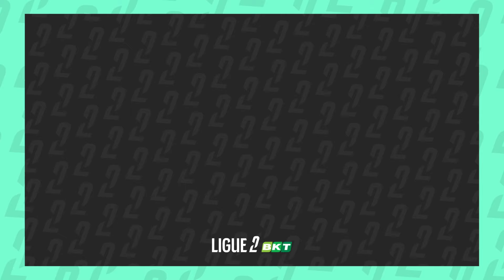AMIENS SC - FC LORIENT (1-0) - 3ème journée - Ligue 2 BKT 24/25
Revivez les meilleurs moments de AMIENS SC - FC LORIENT (1-0) en vidéo.

Ligue 2 BKT - Saison 2024/2025 - 3ème journée - Samedi 31 Août 2024